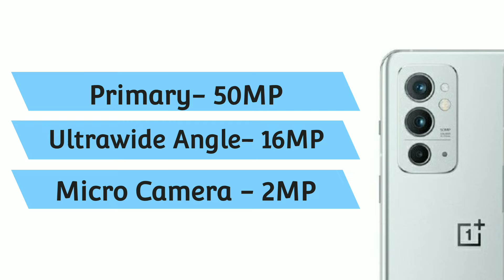OnePlus 9rt Full Review l First Look & Impression l Full Specification🔥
New channel

OnePlus 9rt full Review
OnePlus 9rt Full Specification
OnePlus 9rt

@technical krishna